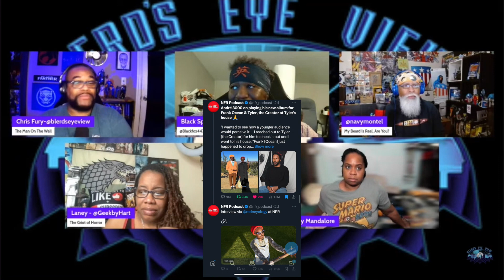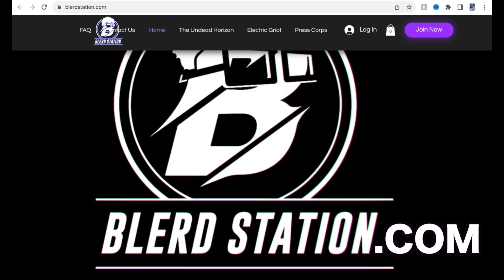3 Stacks Is BACK, Andre 3000 New Blue Sun (Blerd News)